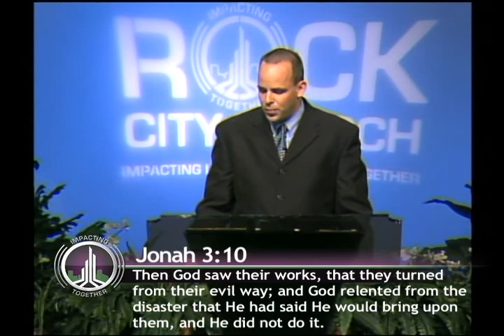Moving From Indifference To Making A Difference (Edited)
In this message, Pastor Michael Herzog explains 3 examples where God gave warnings:
1. First He blesses us and then we forget all the Lord did for us
2. Then He takes away from us
3. Then He brings destruction

Indifference is a lack of concern and apathy. We need to no longer be indifferent to the warnings the Lord sends us.  America has been indifferent in heeding to the warnings of God.  Making a difference requires you and me so let's move from being indifferent to making a difference.

Rock City Church
1607 Cromwell Bridge Road
Baltimore, MD 21234